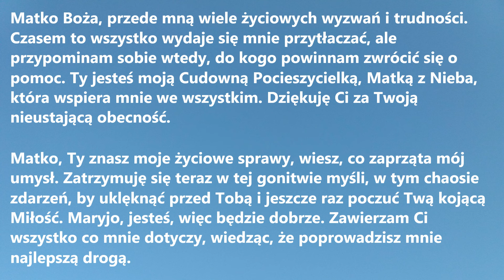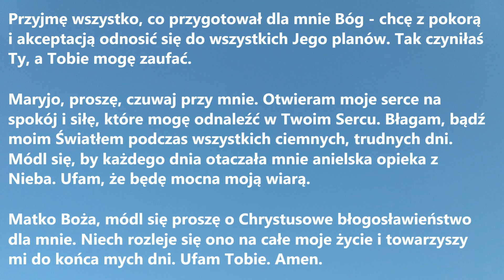MATKO BOŻA, Z TOBĄ WSZYSTKO SIĘ UŁOŻY | Modlitwa do Maryi, która doda Ci sił i nadziei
MATKO BOŻA, Z TOBĄ WSZYSTKO SIĘ UŁOŻY to wyjątkowa Modlitwa do Maryi, która doda Ci sił i nadziei, zwłaszcza wtedy, gdy jest Ci ciężko i zmagasz się z wieloma problemami.